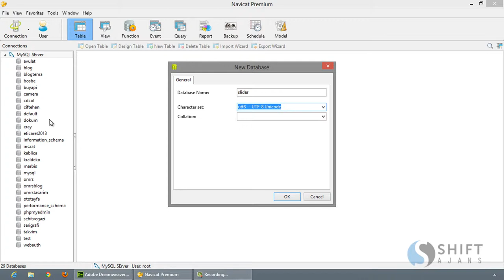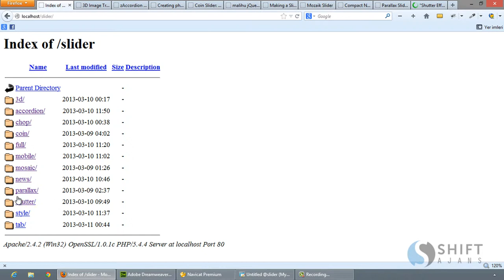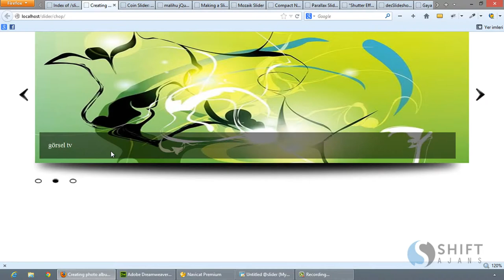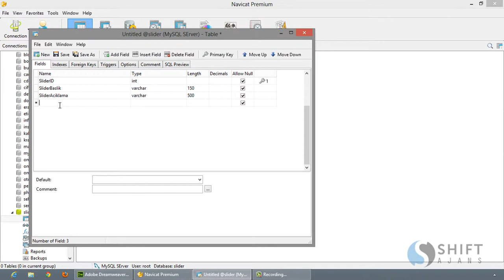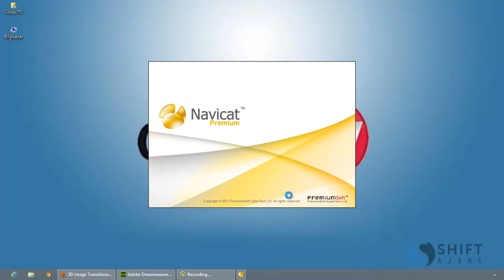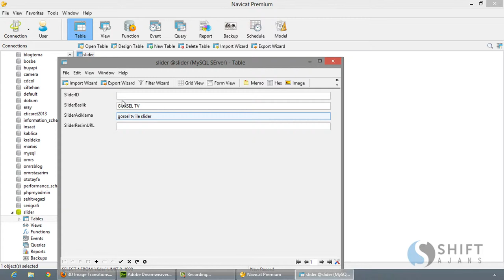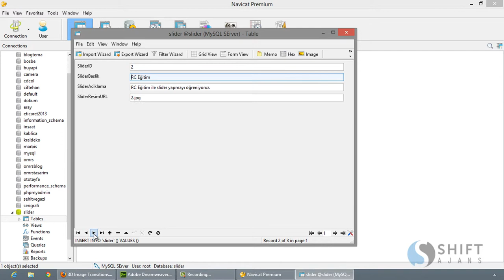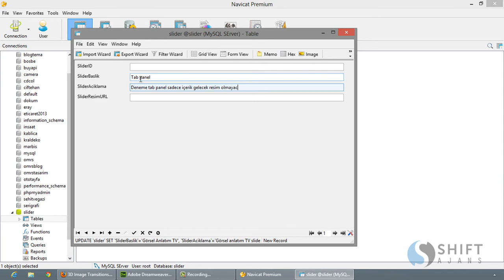23 Dinamikleştirme işlemi için veritabanı oluşturma